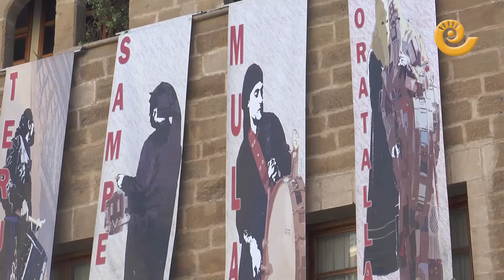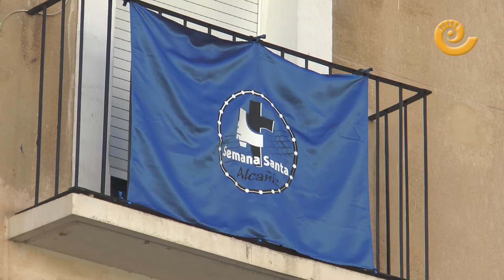El tiempo fin de semana 25 y 26 de marzo de 2017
Pronóstico del tiempo para el fin de semana del 25 y 26 de marzo que nos presenta desde Alcañiz, Javier de Luna del grupo de comunicación La COMARCA. Un fin de semana bastante inestable donde las lluvias pueden hacer acto de presencia sobre todo este viernes y el sábado. Si llueve coge el paraguas y no te quedes en casa. Hay muchos tambores que suenan este fin de semana en Alcañiz.